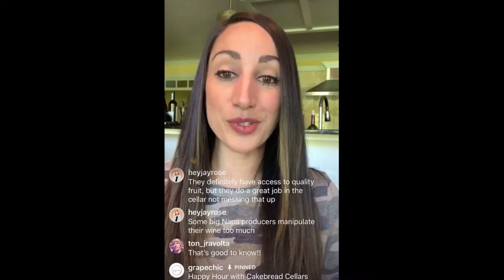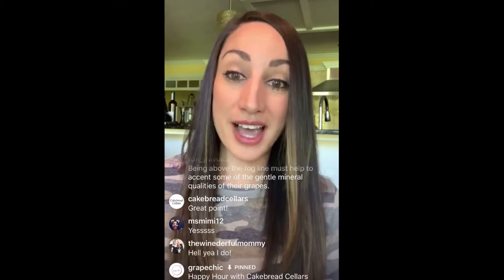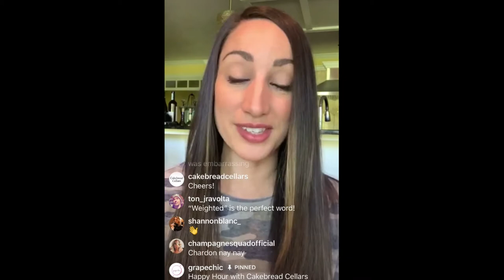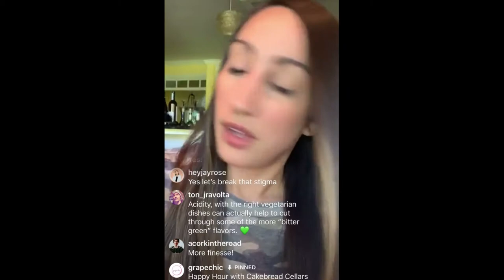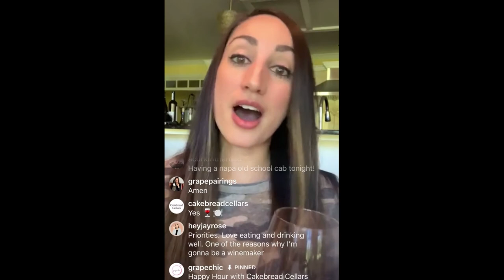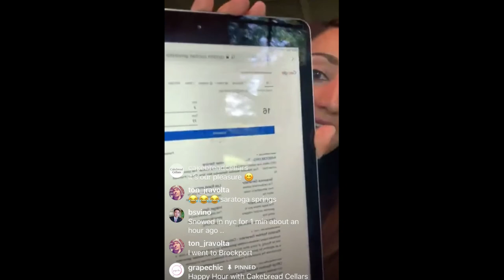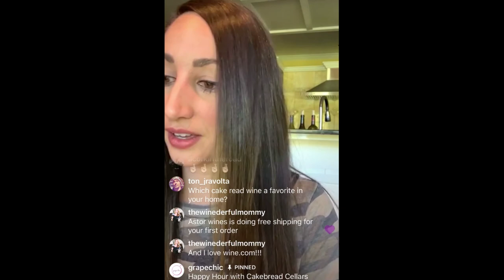Cakebread Virtual Wine Tasting with Nicole Dalton